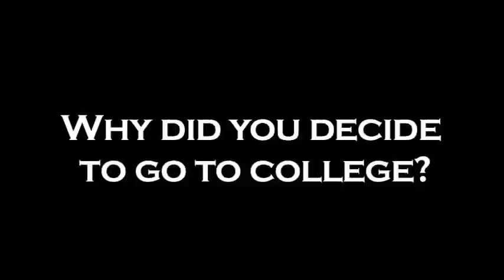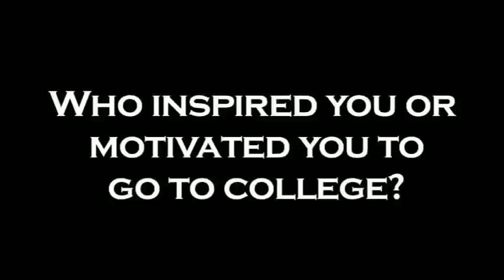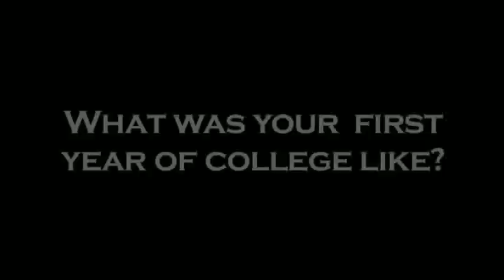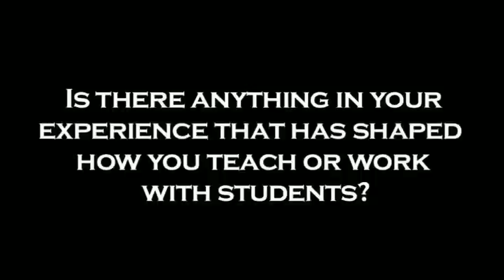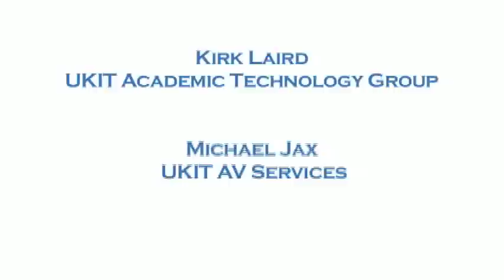1G Story - Dr. Bruce Holle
The 1G Stories Project is a partnership between Academic Technology and First Scholars to showcase first generation faculty and staff at the University of Kentucky. Listen to their experience as a first gen student and advice they would provide today's students.